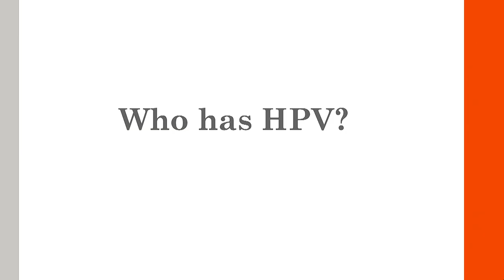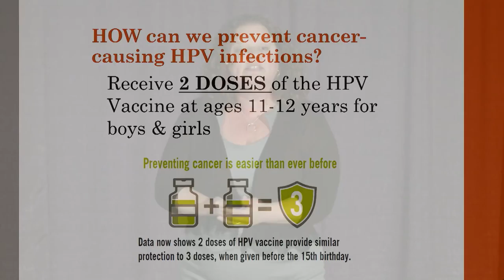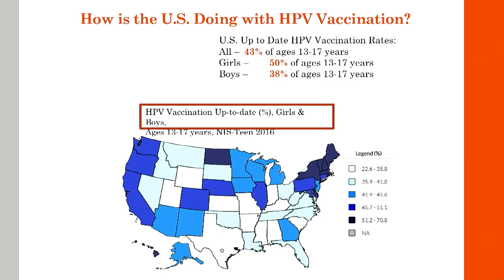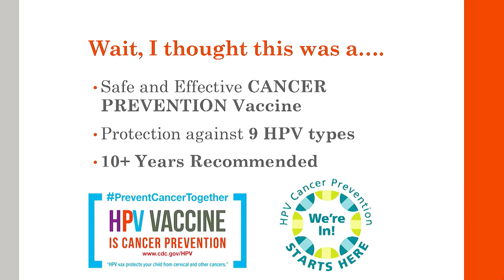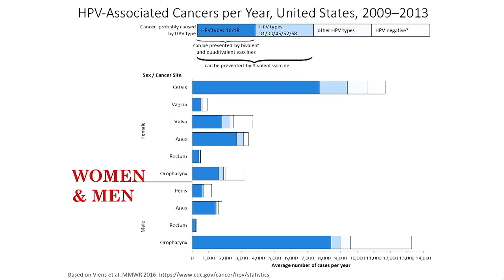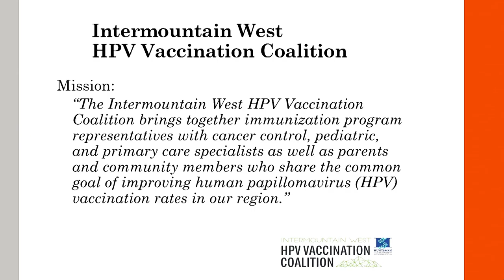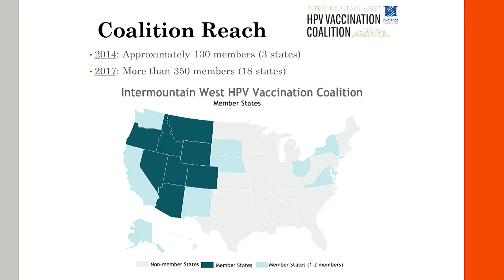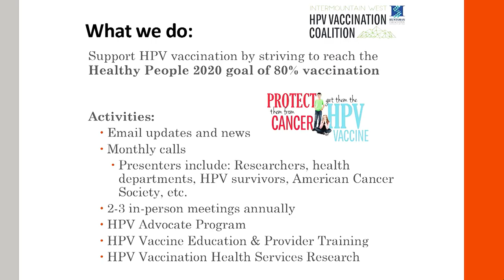We have a vaccine that prevents cancer. Yes. Prevents Cancer. | Deanna Kepka | TEDxRiverton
- Deanna Kepka from Huntsman Cancer Institute and The University of Utah discusses a vaccine that can prevent cancer. The HPV vaccine can prevent cancers caused by the human papilloma virus in both males and females, including cervical, anal, and throat cancers.  Deanna Kepka, PhD, MPH, is a Huntsman Cancer Institute (HCI) investigator and an assistant professor in the College of Nursing at the University of Utah. She is a member of the Cancer Control and Population Sciences (CCPS) research group. Kepka is the Founder and Director of the Intermountain West HPV Vaccination Coalition and is the Director of Global and International Health for the College of Nursing at the University of Utah. Kepka’s main research interests are the gaps in health care access and quality for vulnerable populations. She focuses specifically on preventing HPV-related cancers in the Intermountain West. Utah has one of the lowest rates of completion of the HPV vaccination series in the country, and Kepka’s work with CCPS and the College of Nursing intends to develop more effective patient-provider interventions that will help increase this rate. She is also dedicated to improving health care services for cancer prevention and control among rural, minority, and other underserved populations. Kepka has worked with teams in at-risk communities, promoting positive health behaviors in Jamaica, Chicago, North Carolina, and Washington. Since 2007, she has worked with Hispanic and Latino communities in Mexico, Peru, Chicago, North Carolina, and Washington. She has also developed a radionovela (a Spanish short story broadcast) that successfully improved knowledge and sparked interest in the HPV vaccine among rural Latino parents in the United States. Kepka was most recently a postdoctoral fellow in the Cancer Prevention Fellowship Program at the National Cancer Institute in Bethesda, Maryland, where she received the Cancer Prevention Fellowship Merit Award. She received her PhD in health services from the University of Washington School of Public Health and her MPH in health behavior from the University of North Carolina at Chapel Hill Gillings School of Global Public Health. This talk was given at a TEDx event using the TED conference format but independently organized by a local community.